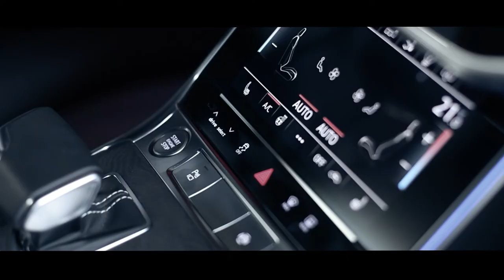Bitron Group - Details Driving Innovation - Website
Details driving Innovation
Bitron helps companies to design & realize innovative solutions by guiding them in research, development & production of mechatronic components.